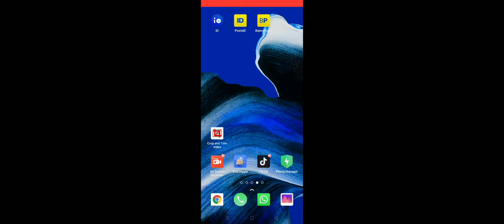Free fire 🔥| episode 2 | toys game for kids